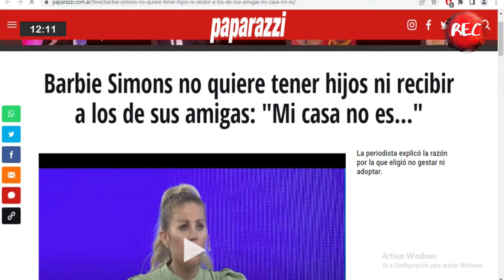¿Los hijos de nuestros amigos son bienvenidos?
En las espectacosas de Salomé Rolón, hablamos sobre las declaraciones de Barbie Simons y su relación con los hijos ajenos.